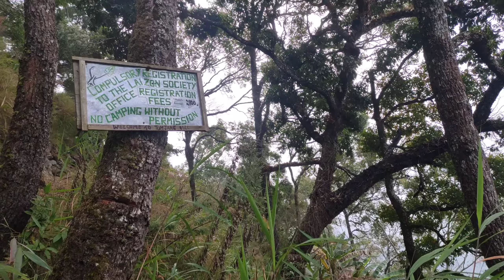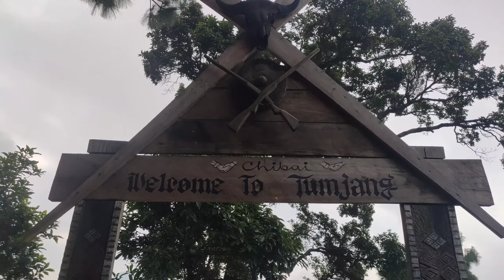This is how we reach Tumjang peak 😅🔥